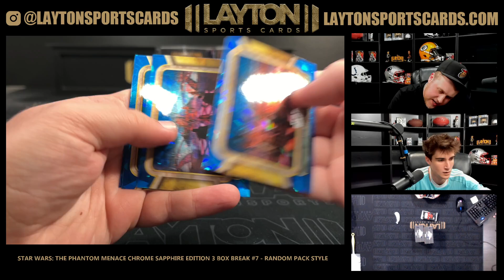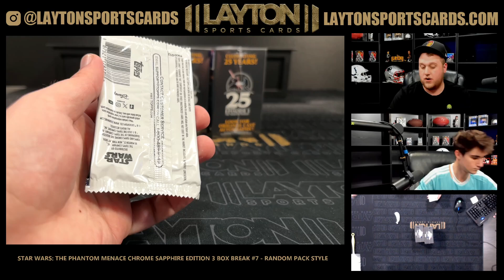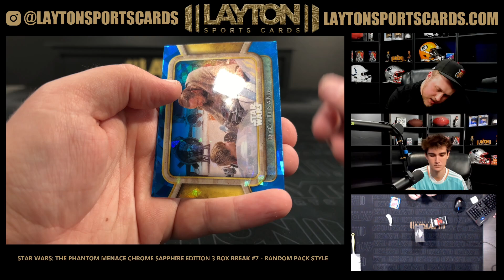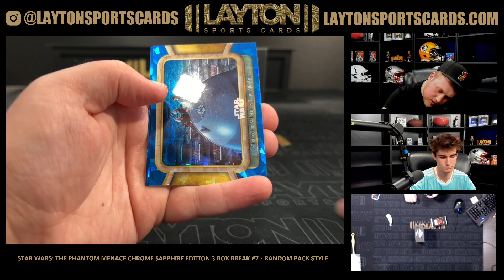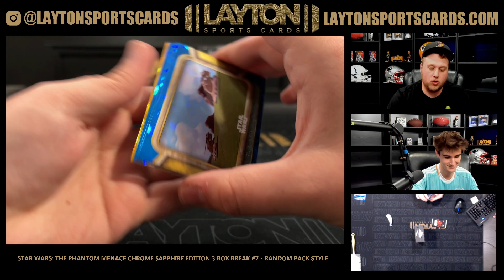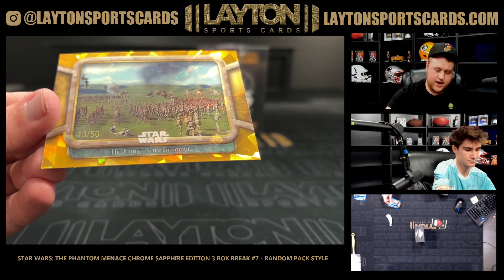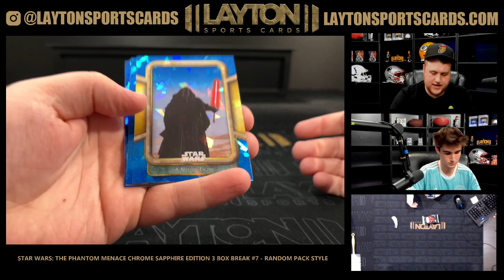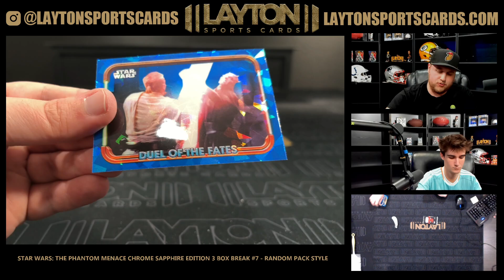Star Wars The Phantom Menace Chrome Sapphire Edition 3 Box Break #7 RANDOM PACK STYLE